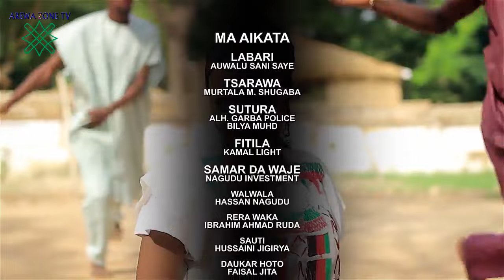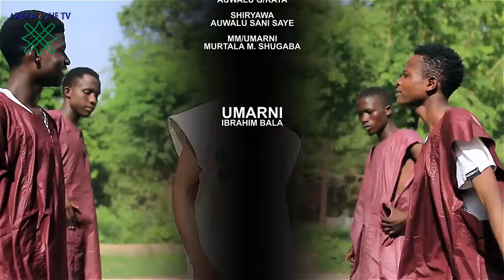Tafiyar Sa'a 3&4 Latest Hausa Movies 2023 (Hausa Films)